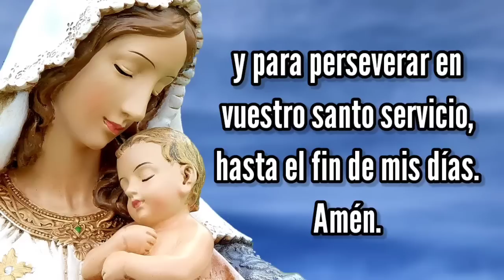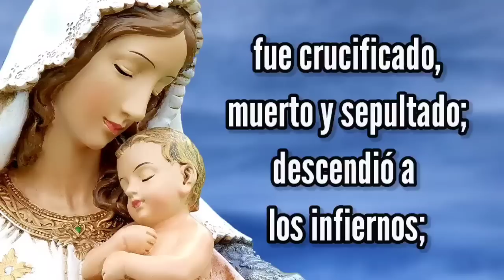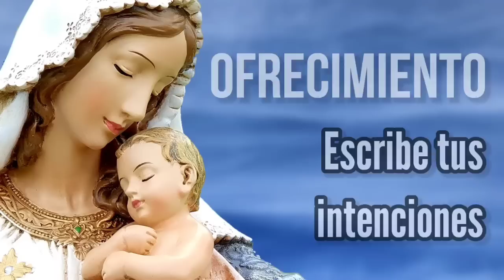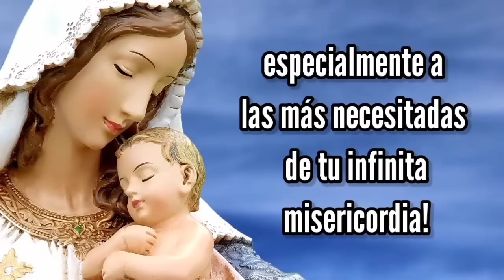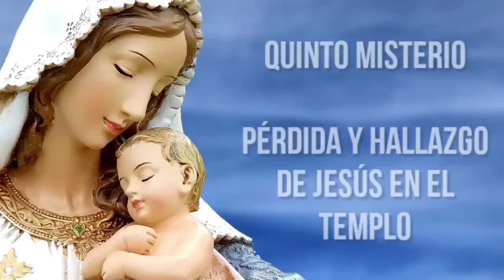Rosario de Hoy Sábado 12 de Noviembre | Misterios Gozosos | Wilson Tamayo